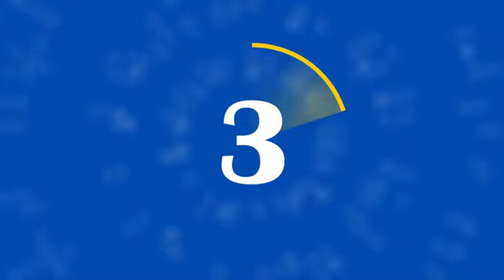Punjab में दमदार जीत के बाद CM Bhagwant Maan और CM Arvind Kejriwal का दमदार भाषण...